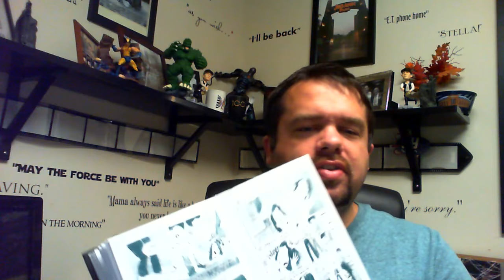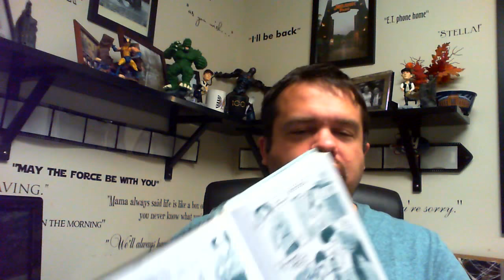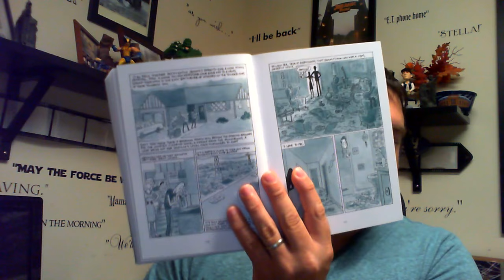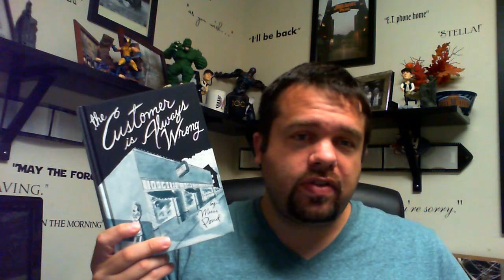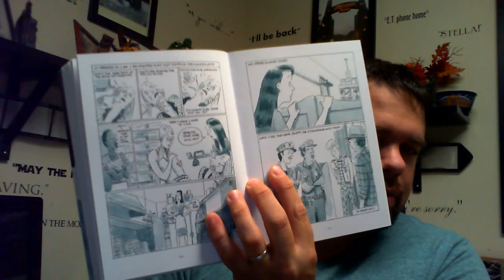Must Read Comics: The Customer Is Always Wrong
On this addition of Must Read Comics Dan talks about The Customer is Always Wrong by Mimi Pond

What more from GeekCast radio? Check out